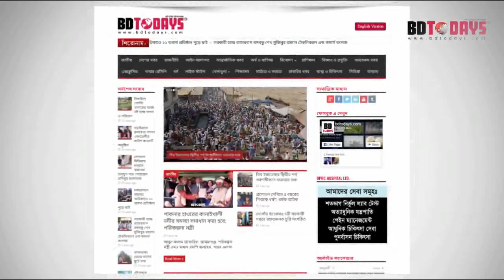সঠিক চিকিৎসার মাধ্যমে জীবনের শেষদিন পর্যন্ত ব্যথা মুক্ত থাকতে পারেন আপনিও || Pain Relief Treatment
পরার্মশ বা সবো পতেে ফোন: ০৯৬৬৬ ৭৭৪৪১১, ০১৯৯৭৭০২০০২